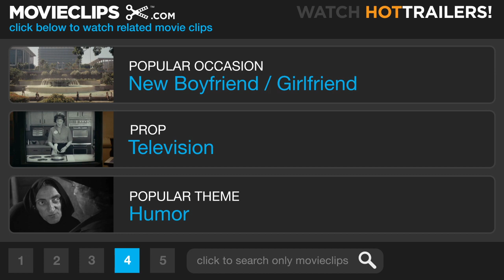Duplex (4/12) Movie CLIP - Bath Time (2003) HD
CLIP DESCRIPTION:
Having snuck into Mrs. Connelly's (Eileen Essell) apartment, Alex (Ben Stiller) is stuck in the bathroom as she undresses for her bath.

FILM DESCRIPTION:
Just how far would you go to have the home of your dreams all to yourself? A couple start asking themselves that very question in this dark comedy directed by Danny DeVito. Alex (Ben Stiller) and Nancy (Drew Barrymore) are a young couple who are happy and successful, but lack one thing that they truly want -- the perfect home in Manhattan. Alex and Nancy think they may have found just the place they've been looking for when they discover the bottom half of a beautiful old duplex has opened up. While the couple are delighted with their new flat, they discover it has one major disadvantage they hadn't counted on -- their upstairs neighbor, Mrs. Connelly (Eileen Essel), an elderly woman who soon makes their lives a living hell. Persuading Mrs. Connelly to move is fruitless, since she has a long term rent-controlled lease, and as things become more and more difficult, Alex and Nancy begin to wonder if she won't go away on her own, perhaps a more drastic (and permanent) solution may be in order. Duplex also stars Harvey Fierstein, Justin Theroux, James Remar, and Swoosie Kurtz.

CREDITS:
TM & © Miramax Films (2003)
Cast: Ben Stiller, Drew Barrymore
Director: Danny DeVito
Producers: Drew Barrymore, Alan C. Blomquist, Stuart Cornfeld, Larry Doyle, Richard N. Gladstein, Nancy Juvonen, Jeremy Kramer, Meryl Poster, Ben Stiller, Jennifer Wachtell, Bob Weinstein, Harvey Weinstein